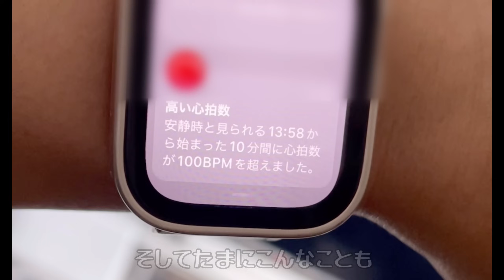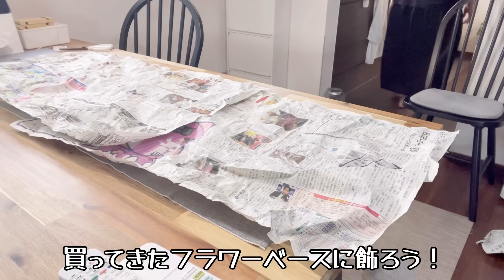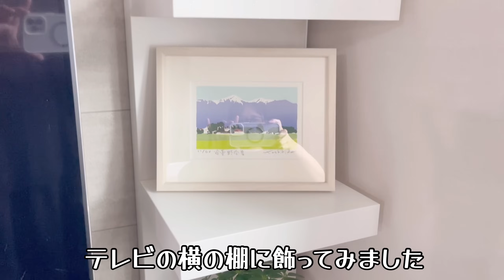【不調があって当たり前！な49歳】IKEAの購入品で癒やしの空間を整える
しとはです♪

最近めっちゃ体調を崩している私です。
精神面も崩れているので、少しでもテンションを上げるためにIKEAに行ってきました。